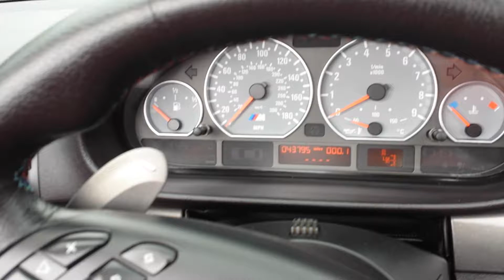bmw m3 grey red interior 05plate